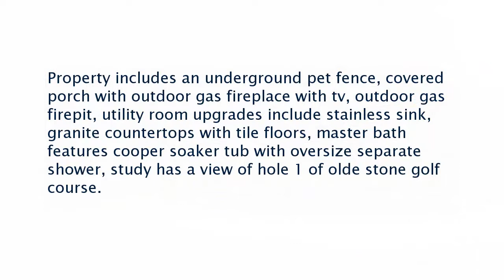Real estate for sale in Bowling Green Kentucky - MLS# 20172282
1565 Drakes Ridge Lane
Bowling Green Kentucky 42103
MLS# 20172282

Property includes an underground pet fence covered porch with outdoor gas fireplace with tv outdoor gas firepit utility room upgrades include stainless sink granite countertops with tile floors master bath features cooper soaker tub with oversize separate shower study has a view of hole 1 of olde stone golf course.